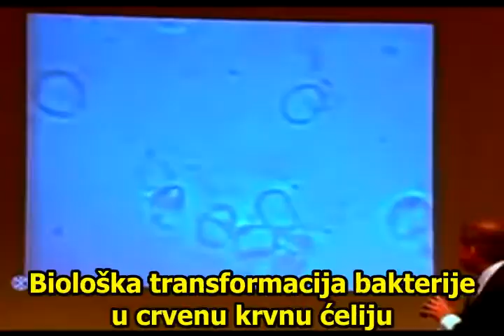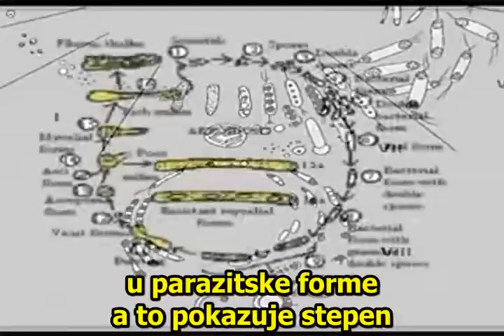Pleomorfizam u ljudskom telu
Video sa predavanja